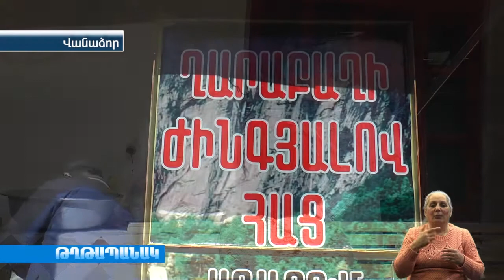Տիկին Շահանեն Արցախի համար Լոռի է բերել